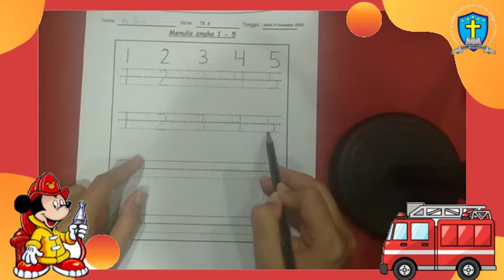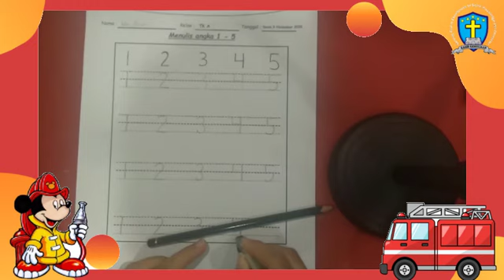PJJ TK A - Berhitung (9-11-2020)